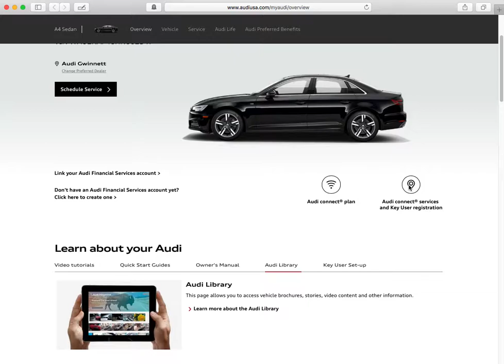2017/2018 Audi A4 USA Map Update Download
How to download updated updated maps for your 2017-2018 Audi A4 from Audi USA.

1.  Click on Audi connect® services
and Key User registration
2. A New window opens.
3. Scroll right to "Map update"
4. Choose "Complete Package"
5. Choose "Prepare Package"
6. The update will download a jnlp file which will launch a java process to download the maps.